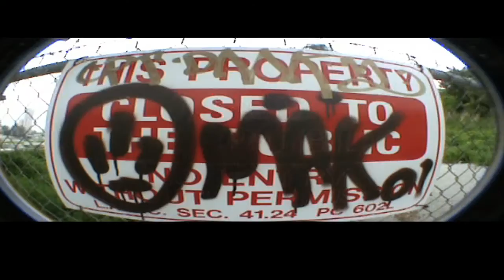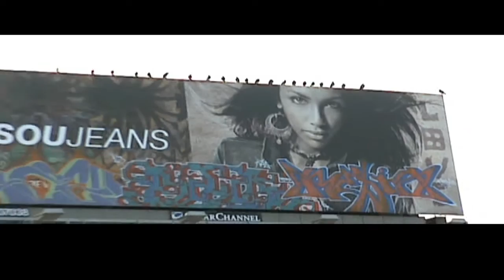Los Angeles: Illegal Street Bombing: 1995-2001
Around the turn of the millennium, I spent way too much time hunting down graffiti. At the time, the city was on fire with the best of the best on every rooftop, freeway sign, billboard and overpass. Artists who are now legitimate and featured in galleries and museums were establishing themselves in the most anarchic manner. CBS, AWR, LTS, K4P, MTA, Ayer (RIP), Zes, Drye, Mear, Revok, Tribe and the famous Saber river piece, reportedly the largest illegal graffiti ever, visible from early Google Earth.